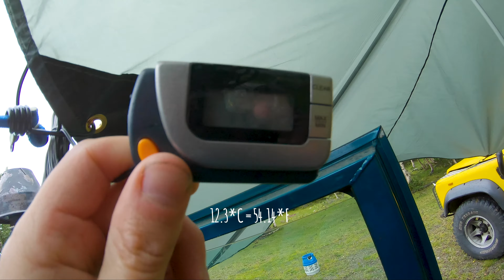Overlanding in Norway - Romsdal - 2020 trip - Land Rover Drive - Defender 110 & Defender 90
We wake up in the mountains after a long drive yesterday. Starting the day right by making breakfast and brewing some fresh coffee. Morning coffe outside is always a win. After we have packed down we continue on our journey west and with some better weather we finally get the views we have been waiting for. What an great start to an epic day.

Enjoy and hit me up with a comment to let me know what you think about the video or if you have any questions. Best, Simon.

JETBOIL UK:

Edited in Adobe Premier Pro by Simon Schybaj Mastermo - SIMON FILM STUDIO MASTERMO

LAND ROVER DRIVE
Land Rover Drive is a YouTube channel created and run by me, Simon Schybaj Mastermo. Here you will get to see Land Rover, Overland, Offroad, camping and garage videos. Winter overland, winter offroad, winter camping and winter preperations. There will be overlanding in Norway, offroading in off road areas, reviews on cars and gear, workshop and how to fix you car, welding and painting, On the channel you will see Land Rover Defender 90, Defender 110, Defender 130, new Defender, Land Rover Series 1, Series 2, Series 3, light weight, Land Rover Discovery 1, Discovery 2, Discovery 3, Discovery 4, Discovery 5, Range Rover, Range Rover Sport, Range Rover Classic, Land Rover Freelander, Freelander 2. Petrol and diesel, TD5, 200tdi, 300tdi, TD4, TDV6, SDV6, V8, V8 supercharged.

Team cars:
Simon
Land Rover Defender 110 TD5
Land Rover Discovery 3 TDV6
Ørjan
Land Rover Defender 90 200TDI
Land Rover Discovery 4 TDV6
Erik
Range Rover Classic 2 door
Range Rover L322 V8

Camera gear:
Canon M50
Canon 24-70mm 2.8L

Edited in Adobe Premier Pro by Simon Schybaj Mastermo